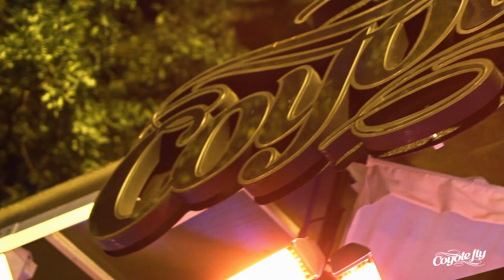A-eiropa @ Coyote Fly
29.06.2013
Latvijas deju mūzikas leģendas
A-eiropa koncerts klubā Coyote Fly